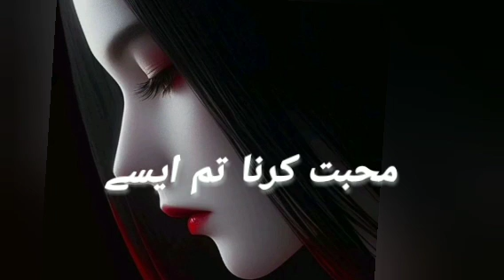After marriage based romantic/Episode no 1Muhabbat kana tum Aisy by ayesha zulfiqar/Novel Lab Voice/